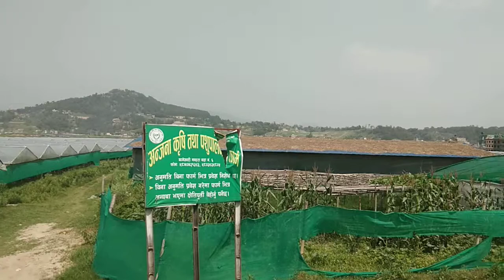Potato farming in Kathmandu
Description of all reality in this world.